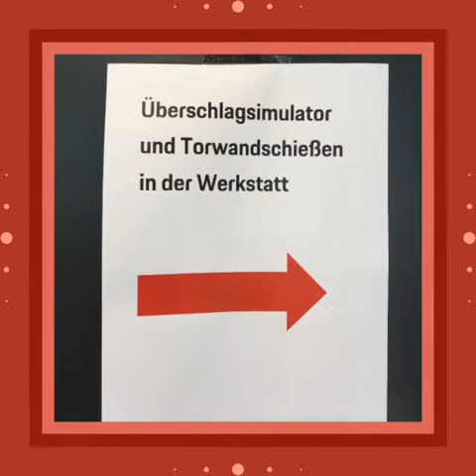Porscheparty im PZ Porsche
Porsche Samstag